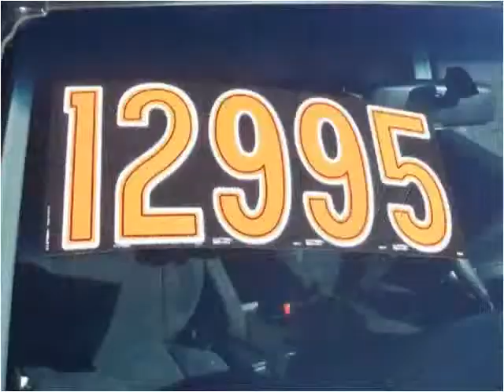2006 Honda CR-V Used Cars Bryan OH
This 2006 Honda CR-V is available from Bryan Auto Depot.